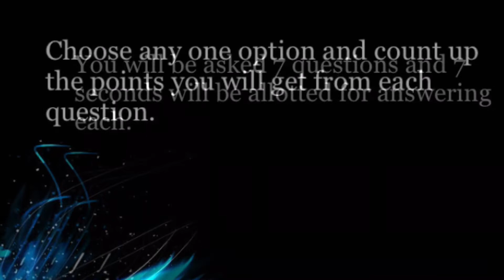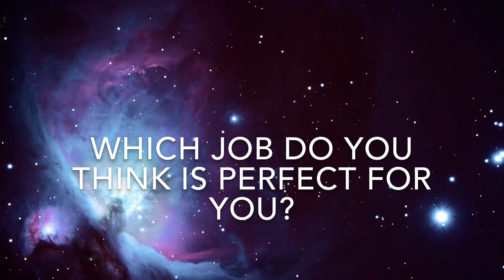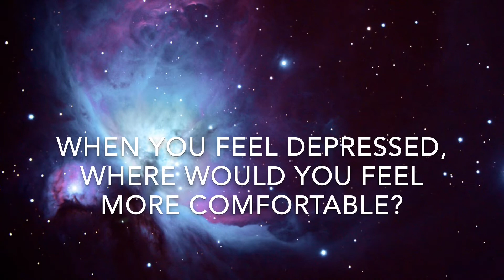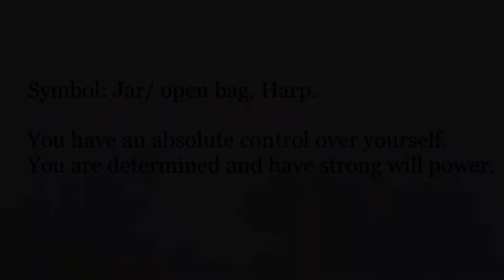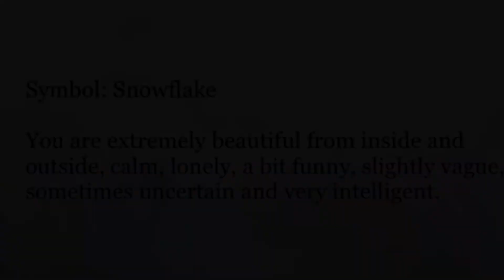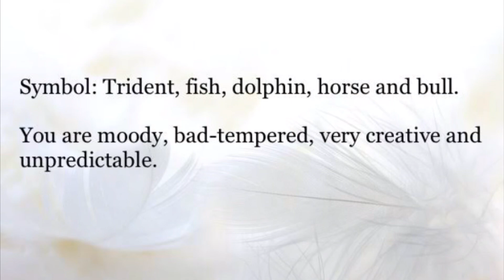Who is your PROTECTOR GOD?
Correction in the video:

“Docter-  DOCTOR”

Sorry! Silly me and my friends.

Video made by me and my precious friends.

Thankyou and love you all.💖💖💖😊